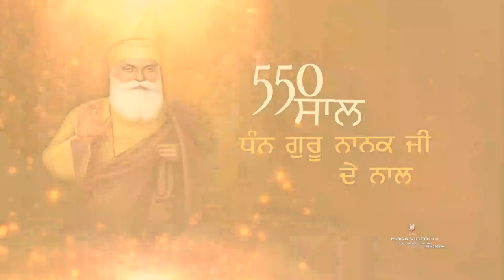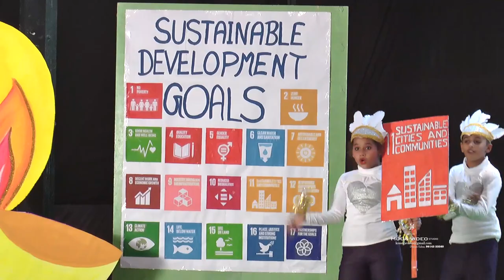9th ANNUAL FUNCTION 2019 (STS World School)